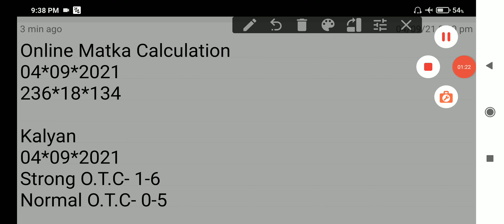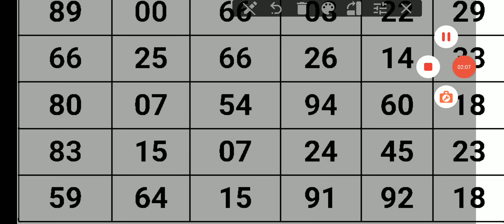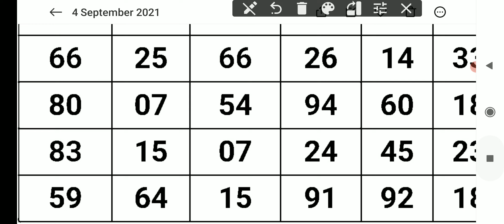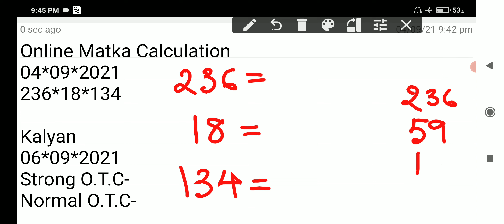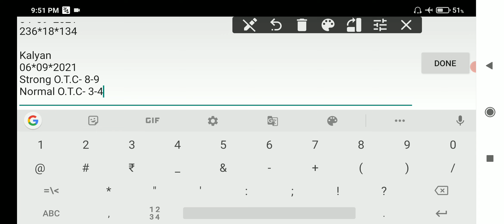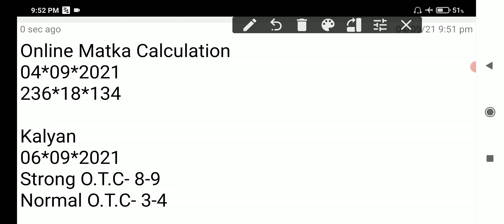𝐊𝐚𝐥𝐲𝐚𝐧 𝐓𝐨𝐝𝐚𝐲 06*09*2021 | 𝐊𝐚𝐥𝐲𝐚𝐧 𝐓𝐨𝐝𝐚𝐲 𝐉𝐨𝐝𝐢 | 𝐊𝐚𝐥𝐲𝐚𝐧 𝐓𝐨𝐝𝐚𝐲 𝐒𝐭𝐫𝐨𝐧𝐠 𝐎𝐓𝐂 | 𝐊𝐚𝐥𝐲𝐚𝐧 𝐓𝐨𝐝𝐚𝐲 𝐎𝐩𝐞𝐧 𝐓𝐨 𝐂𝐥𝐨𝐬𝐞